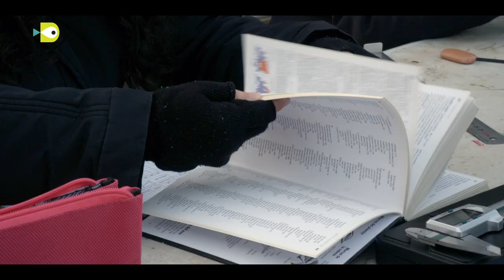Anillamiento en el Tancat de la Pipa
Celebrem el Dia Mundial dels Aiguamolls en un dels més emblemàtics de la Comunitat Valenciana i d'Europa, l'Albufera de València. Hem anat a anellar aus al Tancat de la Pipa per a conéixer millor aquesta tècnica imprescindible per al coneixement de l'avifauna i gran indicador de l'estat ecològic dels aiguamolls.